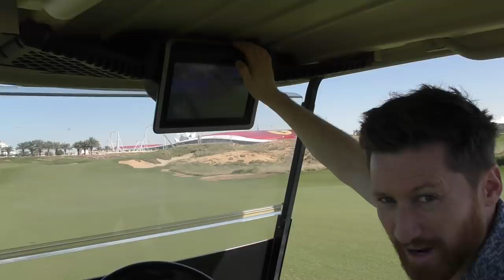A Very DRAMATIC Finale vs Seb On Golf | Yas Links GC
►Carter is cruising after 14 holes. Let's just say there's a lot that can go wrong in the dangerous final 4 holes at Yas Links Golf Club

If you're based in Dubai, you can contact Andy at Peter Cowen Golf Academy at Jumeirah Golf Estates in Dubai on or check out our
Andy Carter is a Golf Teaching Professional based at the Peter Cowen Golf Academy at Jumeirah Golf Estates in Dubai.

Andy Carter's coaching style is aimed to be simple and informative to help you
whether it be helping to cure your slice, teaching you to understand your technique, how to chip or pitch and even the occasional putting tip.

Thank you for watching the channel, please do subscribe as it allows Andy more chance to get out and create content and deliver more high quality and frequent videos for you to enjoy.

Happy golfing x